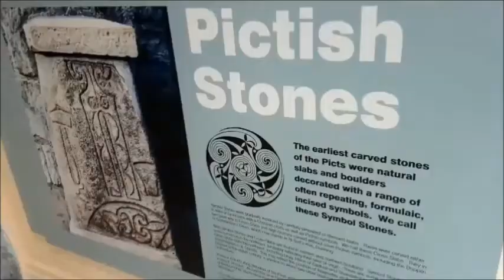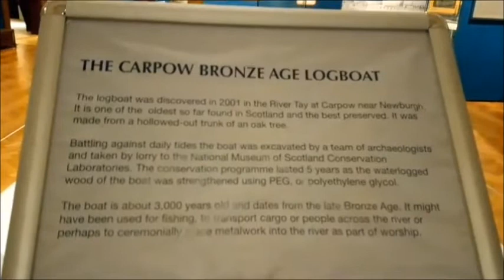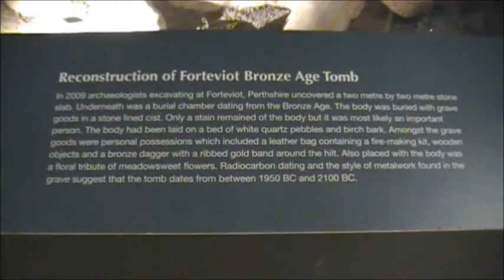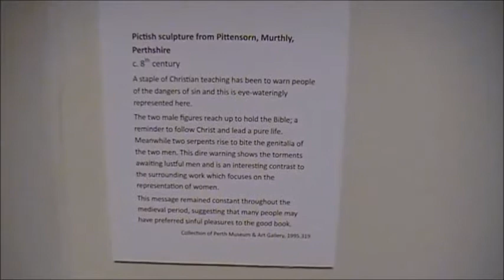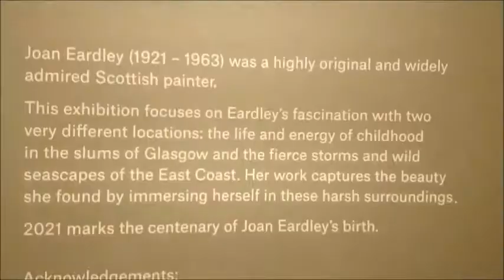PERTH MUSEUM, SCOTLAND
Perth Museum  is the main museum and exhibition space in the city of Perth, Scotland. It is located in the Marshall Monument, named in memory of Thomas Hay Marshall, a former provost of Perth.

The museum's location was formerly the site of a late 12th-century motte and bailey castle, built in 1160 to protect the Tay crossing. A great flood in 1209 washed the Castle away. The King, William I, was staying in it at the time and had to escape with his wife and entourage by boat to Scone.

History
The Marshall Monument was designed by David Morison and sculpted by John Cochrane and Brothers.
Construction began in 1822, and it was opened as a library and museum by the Literary and Antiquarian Society of Perth in 1824. It is one of the United Kingdom's oldest purpose-built museums, and in 1915 it was gifted to the city by the Society on the condition that it was continued to be used only as a library or museum.

Extension
The Marshall Monument around 1900, prior to the demolition of the building to the left of it, which was replaced by today's museum and art gallery
After large donations of money and paintings were bequeathed to the museum, an extension was planned for the building. In 1930 an architecture competition took place and was judged by Sir James John Burnett, a Scottish architect. A Perth firm, Smart, Stewart & Mitchell, won and the extension was begun with the laying of the foundation stone by lord provost Thomas Dempster on 2 December 1932. Work continued between 1933 and 1935,[6] and it was opened on 10 August 1935, by the Duke and Duchess of York, the future King George VI and Queen Elizabeth. This extension housed the donated paintings as well as the Natural History collections of Perthshire Society of Natural Science which had previously been held at its museum at 62–72 Tay Street.

It was made a category B listed building in May 1965.